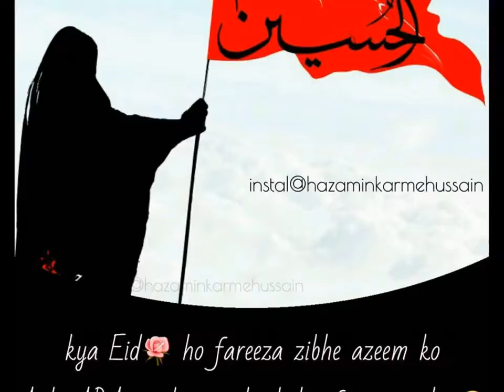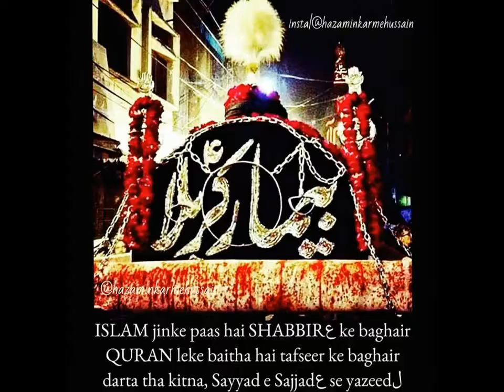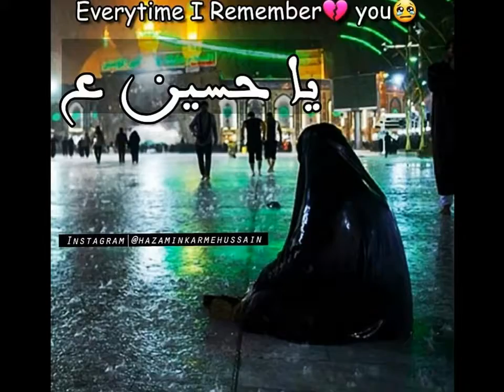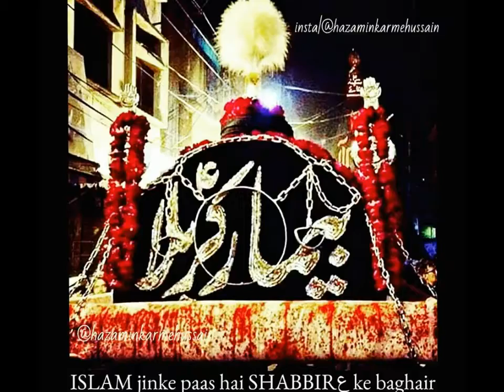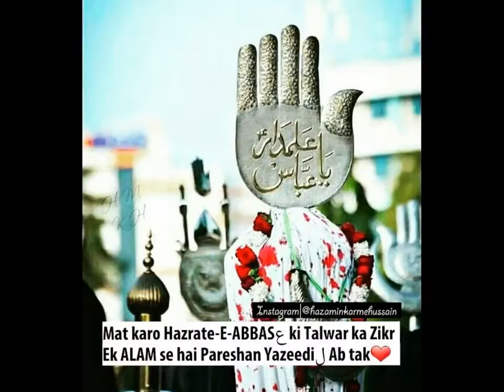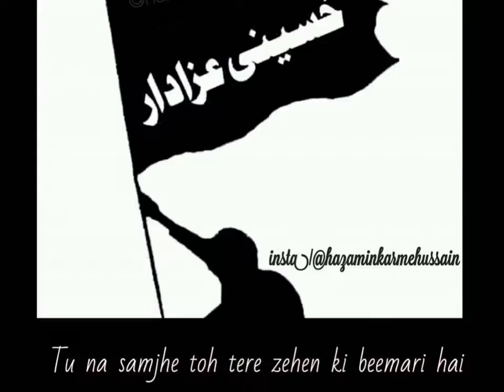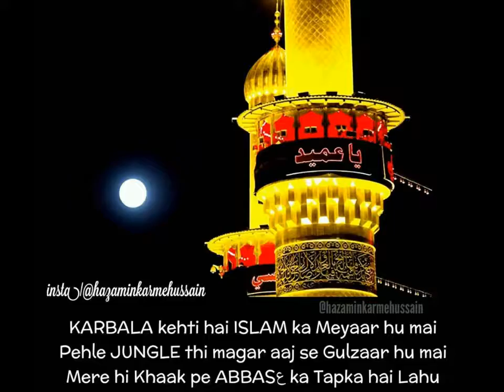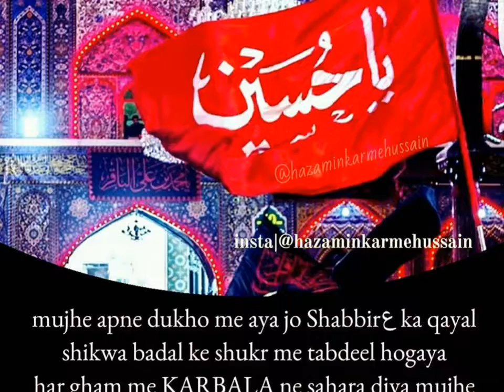Gholam Ali Koveiti Pour غلامعلی کویتی پور، محمل مبند بر اشتران ای ساربان